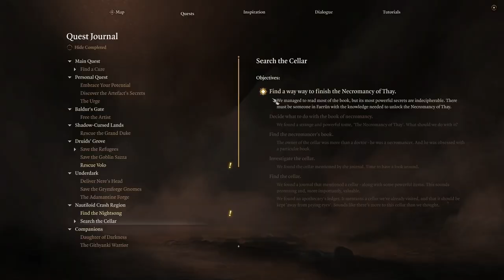BG3 Encounters Overhaul [mods] run, full playthrough [ep13a] Honour mode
Baldur's Gate 3 Encounters Overhaul [mods] run

Mods:
5e Spells -